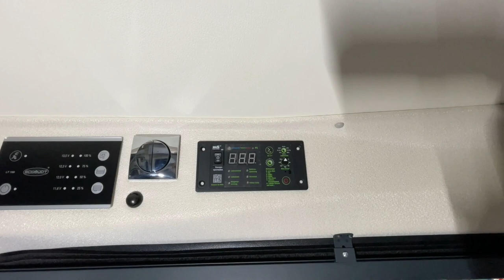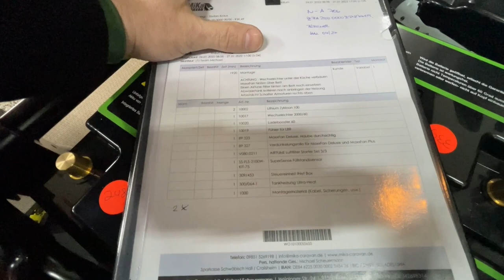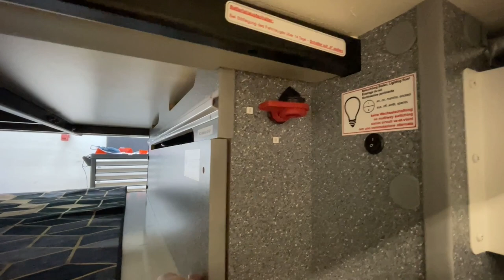Diese Woche ist richtig was los bei uns in der Werkstatt - Wechselrichter - Lithium und vieles mehr.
MiKa Caravan
Heininger Str. 24
91550 Dinkelsbühl